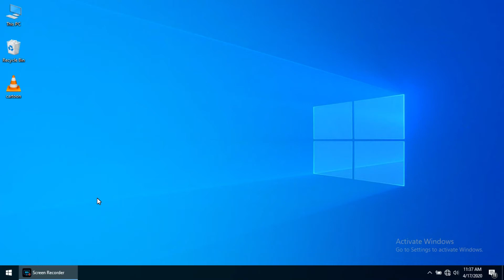Next track shortcut key in VLC Player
N is used to Next track shortcut key in VLC Player